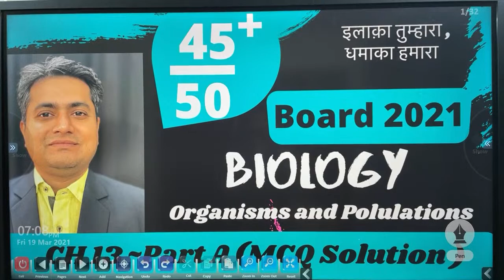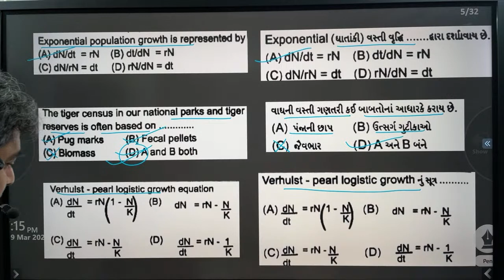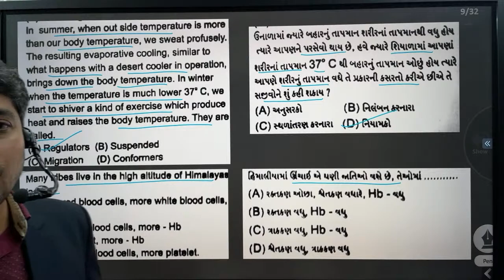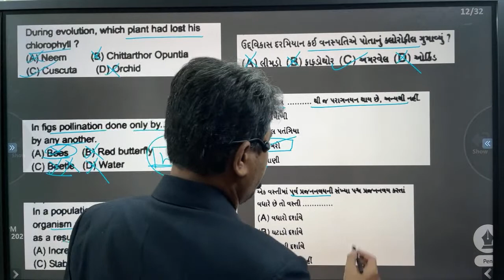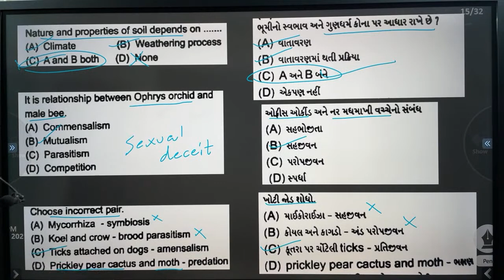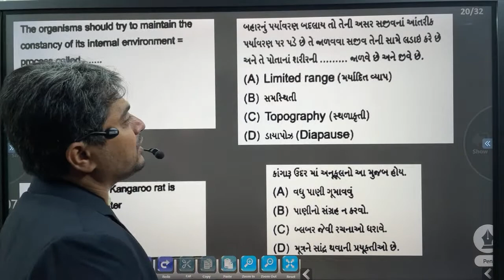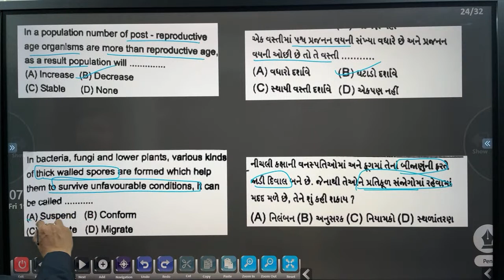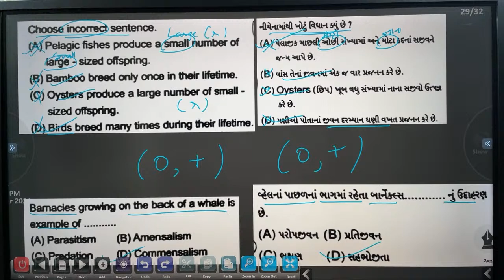Board 2021 | Ch 13 Organism and Population | MCQ solution Part A